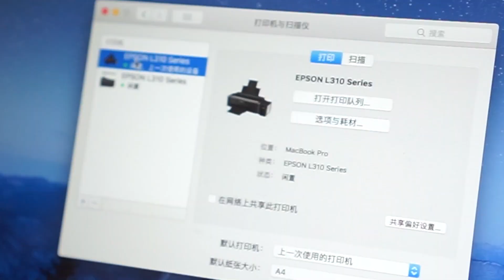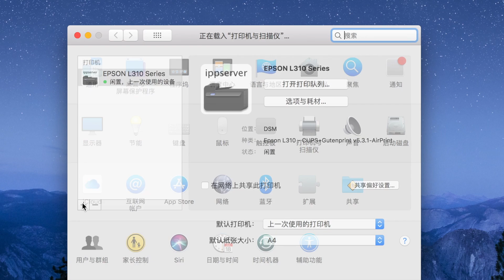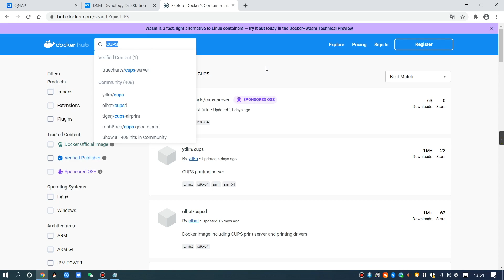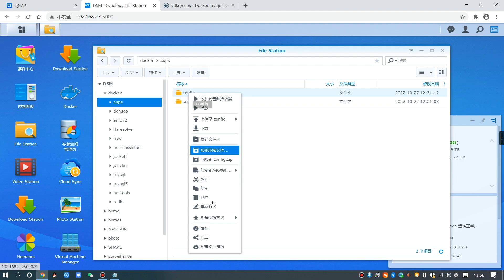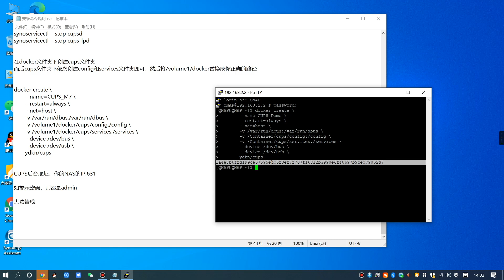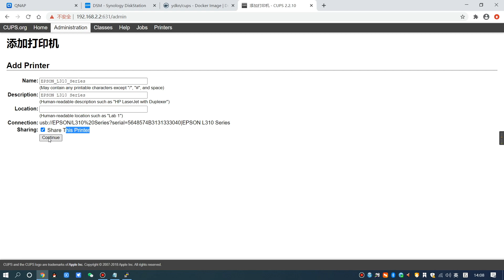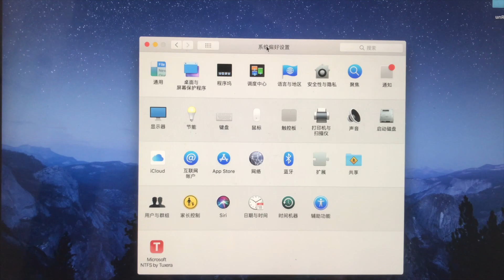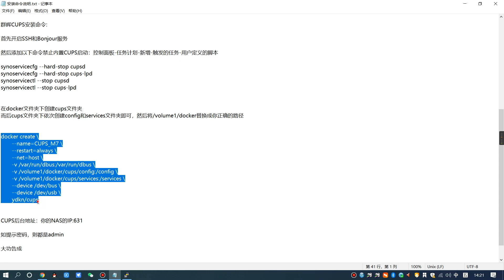NAS上部署CUPS，实现打印机共享+Airprint隔空打印，让NAS变身打印服务器，复活老式打印机！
各位好，本期依旧是水视频，来说一下如何通过Docker版的CUPS来共享打印机。
CUPS是一个通用Unix打印系统，苹果收购和维护过这个项目，最重要的是可以在Docker上部署CUPS，如果你刚好有一台NAS，那可以通过配合NAS安装CUPS来达到共享打印和隔空打印的效果。
详看视频~

群晖CUPS安装命令:

1，首先开启SSH和Bonjour服务
2，然后添加以下命令禁止内置CUPS启动：控制面板-任务计划-新增-触发的任务-用户定义的脚本

synoservicecfg --hard-stop cupsd
synoservicecfg --hard-stop cups-lpd
synoservicectl --stop cupsd
synoservicectl --stop cups-lpd

3，在docker文件夹下创建cups文件夹，而后cups文件夹下依次创建config和services文件夹即可，然后将/volume1/docker替换成你正确的路径

docker create \
       --name=CUPS_M7 \
       --restart=always \
       --net=host \
       -v /var/run/dbus:/var/run/dbus \
       -v /volume1/docker/cups/config:/config \
       -v /volume1/docker/cups/services:/services \
       --device /dev/bus \
       --device /dev/usb \
       ydkn/cups

CUPS后台地址：你的NAS的IP:631，如提示密码，则都是admin